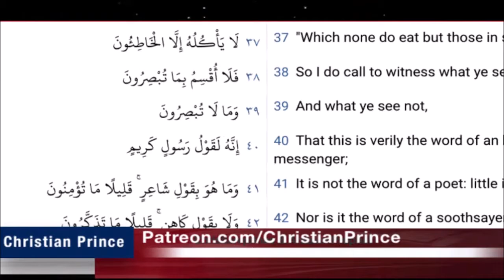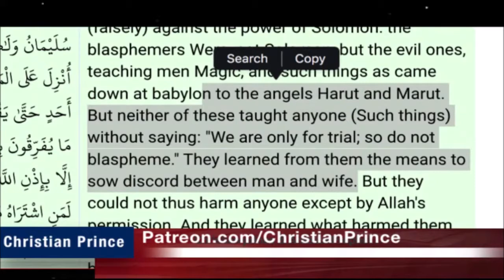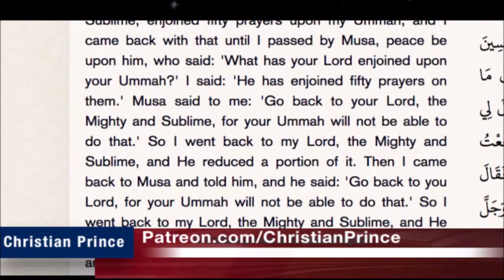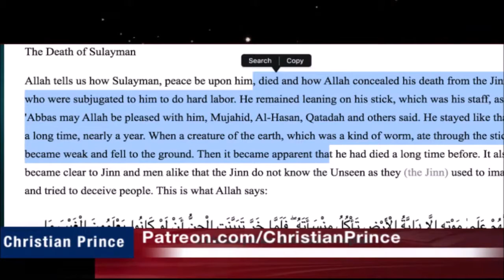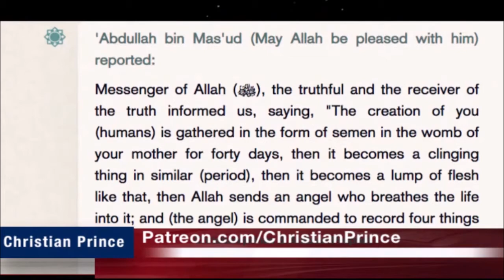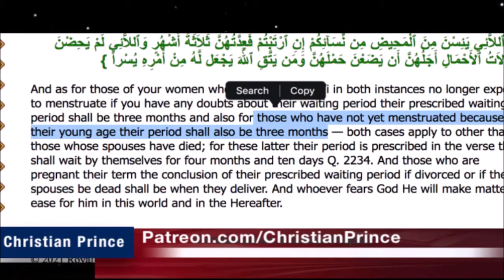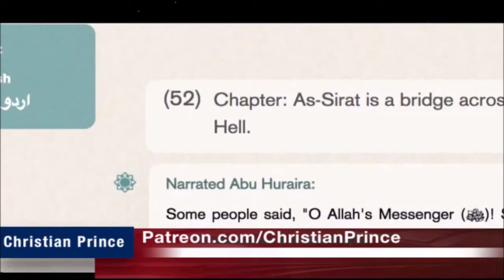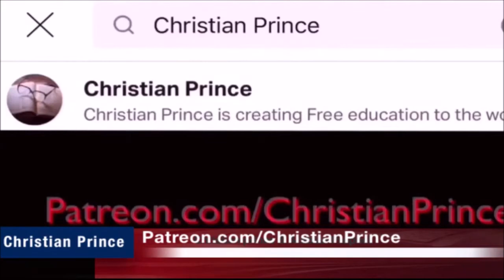Christian Prince Re-Runs: The Laughable Words of Allah, Debate Challenge to Ustadz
Here CP has a long, high quality discussion with a Muslim.